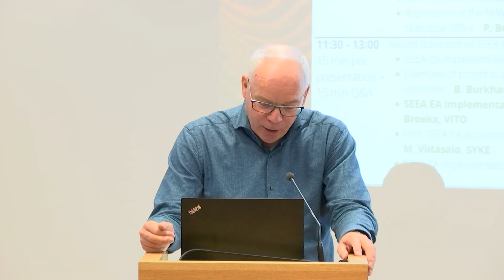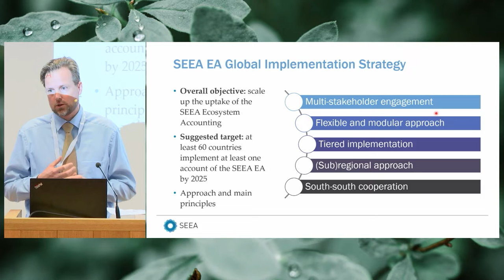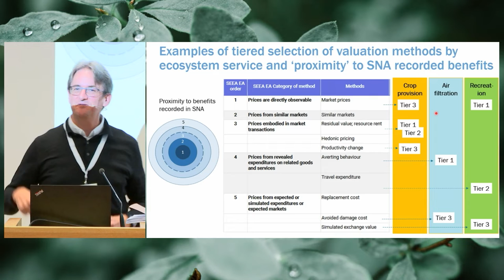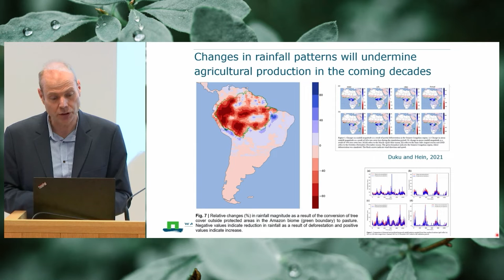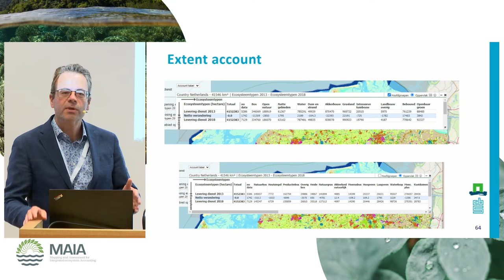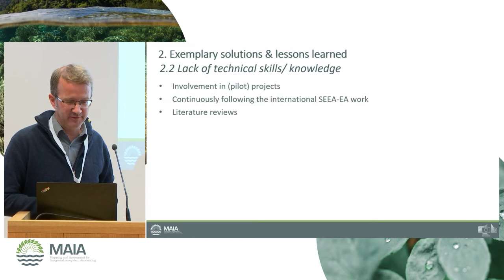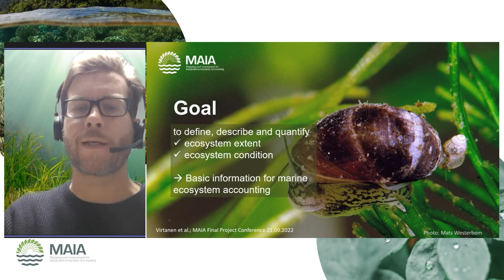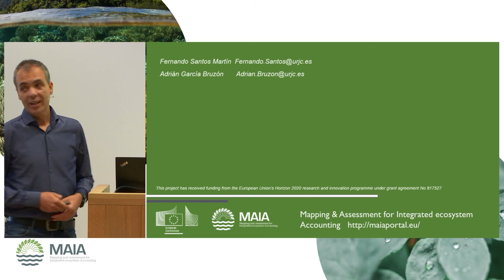MAIA Final Conference Day 2: SEEA EA implementation, part 1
Four years of mapping and assessment for integrated ecosystem accounting are concluded into one last conference where MAIA consortium members & key stakeholders, including representatives of the European Research Executive Agency (EC REA), United Nations Statistic Division (UNSD) and EUROSTAT, took one last look at all of the remarkable achievements we've reached!🌿🇪🇺

In this video you will see the morning sessions of day 2, where thegeneral topic is the SEEA EA implementation.

These are the presentations and the speakers:
Welcoming words - INBO; L. Hein, WU
The EU research program and SEEA EA - C.
Kwiatkowski, EC REA
The SEEA EA implementation strategy - A. Alfieri, UNSD

Guidelines to support SEEA EA implementation:
Biophysical ecosystem accounts - B. Edens, UNSD
Monetary ecosystem accounts - D. Barton, NINA

Tools to support SEEA EA implementation:
Global datasets and innovative tools for ecosystem accounting - L. Hein, WU
Overview of useful EU-wide datasets and information systems for ecosystem accounting - B. Smets, VITO
Demonstration of ARIES - F. Villa, BC3
Application of the MAIA analytical tool by a National Statistical Office - P. Bogaart, CBS

Recent advances of SEEA EA implementation in the EU:
SEEA EA implementation in the EU - E. Petri, EUROSTAT
Overview of progress and lessons learnt by MAIA countries - B. Burkhard, LUH
SEEA EA implementation in Belgium - Flanders - S. Broekx, VITO
Pilot SEEA EA accounts for marine ecosystems in FinlandM. Viitasalo, SYKE
SEEA EA implementation in Spain - F. Santos Martin, URJC